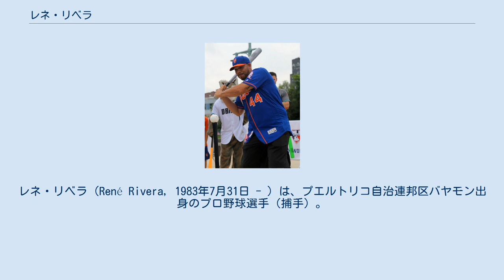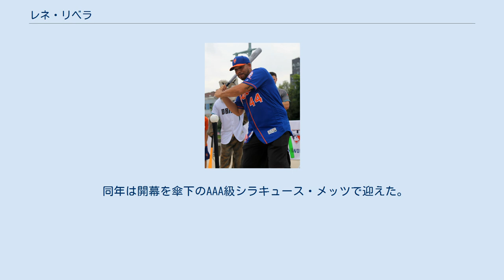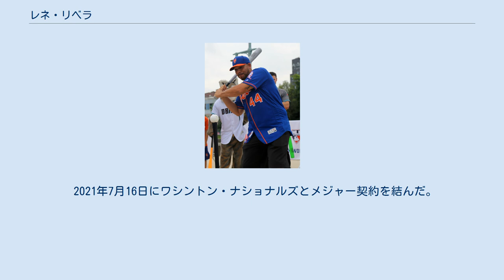レネ・リベラ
レネ・リベラ（René Rivera, 1983年7月31日 - ）は、プエルトリコ自治連邦区バヤモン出身のプロ野球選手（捕手）。
右投右打。
現在は、フリーエージェント（FA）。
愛称はマンチョー（Moncho）。
 2001年のMLBドラフト2巡目（全体49位）でシアトル・マリナーズから指名され、6月14日に入団。
 2004年9月22日にメジャー初昇格を果たし、同日のアナハイム・エンゼルス戦でメジャーデビュー。
代打として出場したが無安打に終わった。
 2007年オフの10月29日にFAとなった。
 2007年11月29日にロサンゼルス・ドジャースと契約した。
 2008年はメジャーでのプレーは無く、オフの11月3日にFAとなった。
 2008年11月20日にニューヨーク・メッツと契約した。
 2009年もメジャーでのプレーは無く、オフの11月9日にFAとなった。
 2010年は5月まで独立リーグであるアトランティックリーグのカムデン・リバーシャークスに所属した。
 2010年5月21日にニューヨーク・ヤンキースと契約した。
 2010年12月23日にミネソタ・ツインズとマイナー契約を結んだ。
 2011年5月5日にツインズとメジャー契約で合意。
10月14日にFAとなったが、12月13日にツインズとマイナー契約で再契約した。
 2012年はメジャーでのプレーは無く、オフの11月3日にFAとなった。
 2012年12月12日にサンディエゴ・パドレスとマイナー契約を結んだ。
 2013年7月7日、ヤズマニ・グランダルが右膝の故障のため故障者リスト入りしたことに伴い、メジャー昇格した。
 2014年3月3日にパドレスと1年契約に合意した。
シーズンでは、それまでパドレスの正捕手格だったニック・ハンドリーの移籍や、グランダルが一塁に入る時はマスクを被り、出場機会が大幅に増えた。
打撃面では長打力を発揮したため、クリーンアップで起用される機会もあり、11本塁打を放った。
守備面では、グランダルと対照的に素晴らしい守備を発揮し、守備防御点+10（自己ベスト）、レンジファクター9.15（ナショナルリーグ2位）、盗塁阻止33個（リーグ2位）で盗塁阻止率36%だった。
 2014年12月19日にウィル・マイヤーズ、ライアン・ハニガン、ホセ・カスティーヨ、ヘラルド・レイエスとのトレードで、バーチ・スミス、ジェイク・バウアーズと共にタンパベイ・レイズへ移籍した。
 2015年は、他の捕手との併用ながら、前年を更新する自己最多の110試合に出場した。
打撃面では大不振であり、打率.178、OPS0.489、前年から半減以下の5本塁打という内容に終わった。
また、守備面でも精彩を欠き、107試合で捕手としてマスクを被り、捕手としてアメリカンリーグワーストの11失策、前年に+10だったDRSも-5まで低下した。
 2016年3月30日にFAとなった。
 2016年4月5日にメッツとマイナー契約を結び、26日にメジャー契約を結んでアクティブ・ロースター入りした。
オフの11月3日にFAとなったが、12月3日にメッツと1年175万ドルで再契約を交わした。
 2017年はシーズン開幕前の2月8日に第4回ワールド・ベースボール・クラシック(WBC)のプエルトリコ代表に選出された。
3月22日の決勝アメリカ合衆国戦に敗戦し、2大会連続で準優勝となった。
 2017年8月19日にシカゴ・カブスからの要請でウェイバー公示を経て移籍した。
 2018年1月9日にロサンゼルス・エンゼルスと1年契約を結んだ。
 2018年8月29日にウェイバー公示を経てアトランタ・ブレーブスへ移籍した。
 2019年2月8日にサンフランシスコ・ジャイアンツとマイナー契約を結び、スプリングトレーニングに招待選手として参加することになったが、3月23日にFAとなった。
3月27日にメッツとマイナー契約を結んだ。
 同年は開幕を傘下のAAA級...